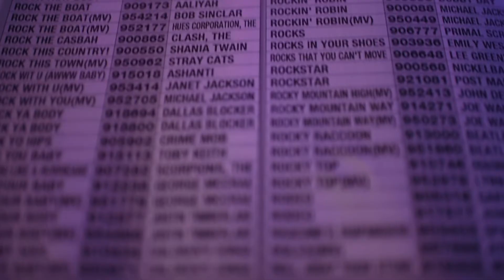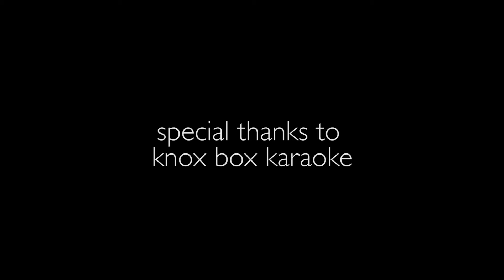New underground Knox Box Karaoke opens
Knox News went down some stairs, behind the scenes and into the spotlight for an exclusive look at Knox Box Karaoke.